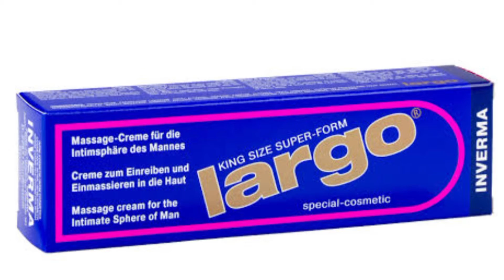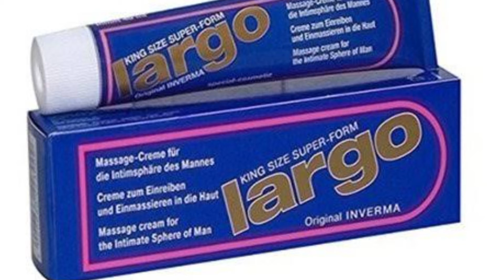Largo Cream.How to use Largo cream?Largo binfits largo uses in Urdu Handi?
tablets cobra tablets cobra 200mg#tablets cobra 200mg ka estemal#how to uses cobra 200mg#black cobra 100mg#black cobra 150mg#black cobra ka noqsan#black cobra ka estemal#viagra#vega#viagra 100mg#Vigra#How to use Vigra#Everlong 18Again Tagra tablets#black cobera Our health partners#Largocream#horsepower